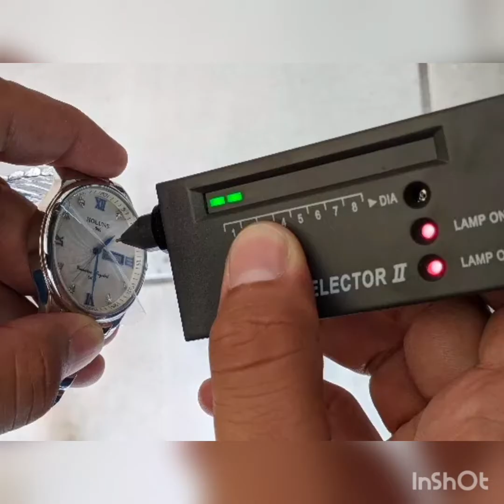Holuns watches in Aliexpress